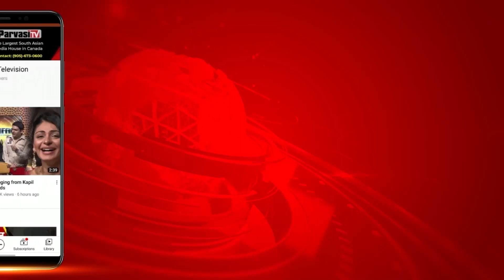Captain ਨੇ Shah ਨਾਲ ਕੀਤੀ ਮੁਲਾਕਾਤ | Parvasi TV